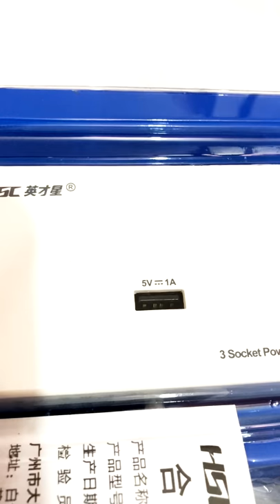Car Cigarette lighter port extender + Phone charging.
Ak's Customs.

One of the largest online aftermarket car parts, accessories & modification shop in Bangladesh. In quality products and service we believe in !!